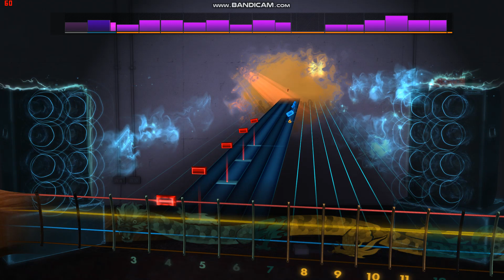Jackson 5's "ABC" Rocksmith Bass Cover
The song is "ABC" from The Jackson 5's "ABC" LP.